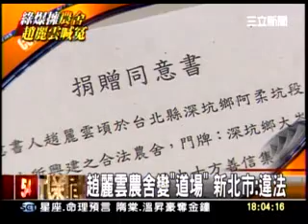20111014 趙麗雲農舍變 道場 新北市：違法 三立新聞